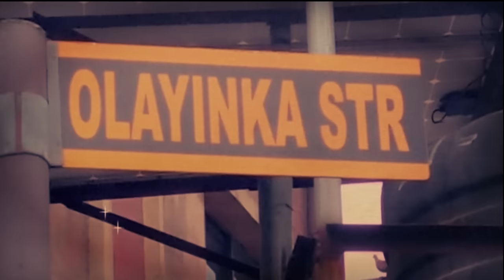DA-MACK FELA PIKIN - STOP WAR - [OFFICIAL VIDE0]